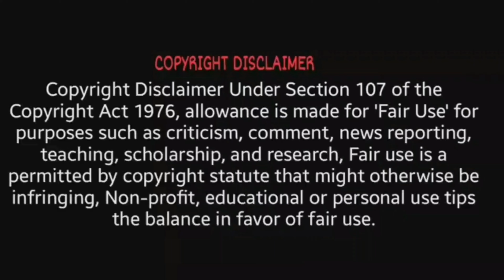India | Official Trailer Reaction | Keerthy Suresh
How far are you willing to go to turn your dreams into reality?

Samyukta, played by Keerthy Suresh, is determined to become a self-made success. To do this, she plans to sell Indian Chai overseas.
She embarks on a remarkable journey where she fights the entire world around her, along with the traditional beliefs of her very own family.

Will Samyukta's dreams come true, and will she be crowned Miss India?
Find out in Miss India, a Telugu romantic drama, streaming on 4th November on Netflix.